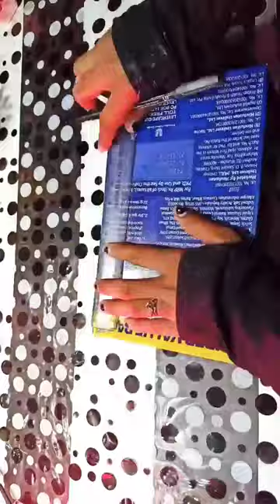Horlicks reuse craft ideas / reuse box craft /